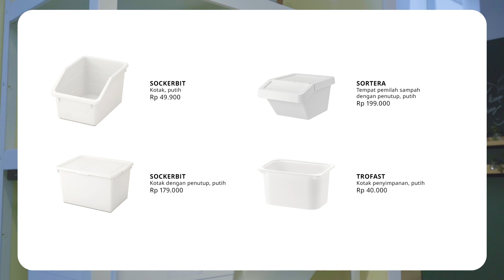IKEA Indonesia - Cara tepat menyortir sampah kering untuk digunakan kembali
Konsepnya cukup sederhana: tidak semua limbah rumah tangga adalah sampah. Anda memproduksinya dalam jumlah yang cukup banyak dan merupakan tantangan tersendiri untuk menyortir sampah yang dapat digunakan kembali. Setelah Anda memiliki sistem daur ulang yang jelas, seluruh proses ini akan lebih mudah dikelola. Untung mendaur ulang, Anda harus memiliki tempat sampah yang tepat.